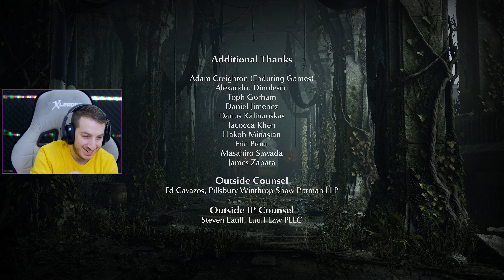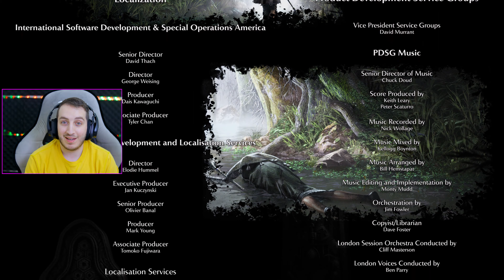تـختيم ديـمون سولز الـحـلقـة السادسة : عالم الـسـم كـامـل + الـنـهايـة ☣ ☠| Demon's Souls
الله يسعدكم دنيا واخره جميعاً 💙🌹
ديمونز سولز ‏، هي لعبة فيديو من تطوير ستوديو فروم سوفتوير اليابانية، ومن نشر سوني كمبيوتر إنترتنمنت، وهي أول سلاسل ألعاب سولز، صدرت في الأسواق الأمريكية واليابانية سنة 2009، ثم صدرت للقارة الأوروبية ودولة أستراليا بعد عام،. وتم اصدار نسخة جديد لسنة 2020 من اللعبة باسم ديمونز سولز
أشكر الداعم المميز في القناة 💎 :
💎صالحة الشريف 💎
أبوعيد :   @ابوعيد AbuEid
أشكرا منتسبين القناة الرهيبين الله يسعدكم جميعاً 🤩💙
Abo_7sn💙
أشكر داعمين وحبايبي على باتريون 💙🤩
 Ramzi KSA💙
exp3rt 💙
اذا حاب تدعمني على باتريون او تنستب في القناة الله يسعدكم وشكراً لك من القلب 💙 .. الروابط :